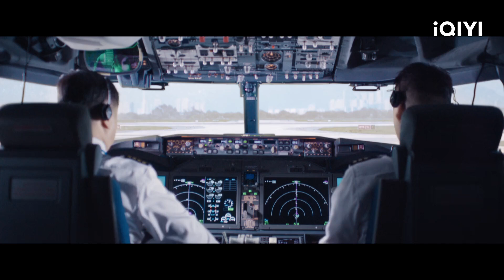Cheng‘s Flight Almost Collided with Another Plane Upon Landing | Flight To You EP14 | 向风而行 | iQIYI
【Flight To You】is trending on iQIYI with multiple subtitles.

【Introduction】 Gu Nanting, the vice minister of passenger flight department of Lu Airlines, is a strict and self-disciplined man, who is known as a mean boss and a devil instructor. The female cargo pilot, Cheng Xiao, is brave and unrestrained. She was about to be promoted to captain when she got transferred to the passenger department due to the company's restructuring. Gu Nanting becomes Cheng Xiao's direct supervisor and mentor, and the two are at odds with each other. Gu Nanting, who has always pursued stability and order, is disrupted time and again by Cheng Xiao, who does not follow the usual rules. The two pilots and their mentor, who have always pursued stability and order, are disrupted time and again by the unorthodox Cheng Xiao. How can they deal with this situation?

【Cast】Nick Wang，Seven Tan